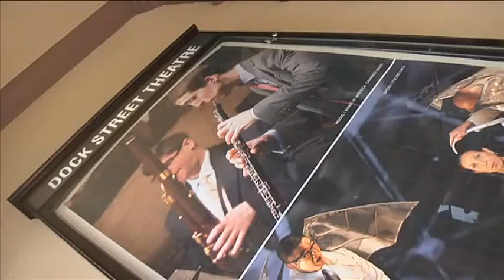Chamber Music from Spoleto Festival U.S.A. short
- ETV Radio's nationally broadcast series, Chamber Music from Spoleto Festival USA, begins a new season July 1, 2014.

Chamber Music airs on Thursday Nights at 7:00 on ETV Radio's Classical Stations.